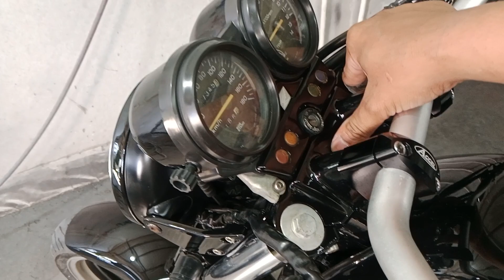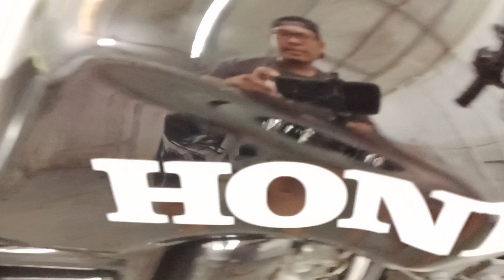CB 400 Super four PAINT RESTORATION by ENpaintworks